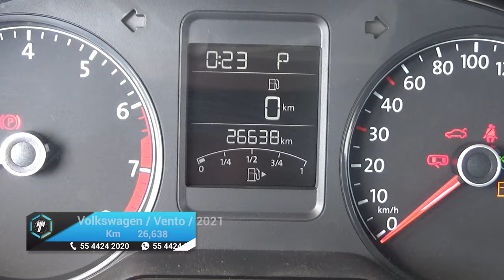Volkswagen / Vento / 2021 - 17711